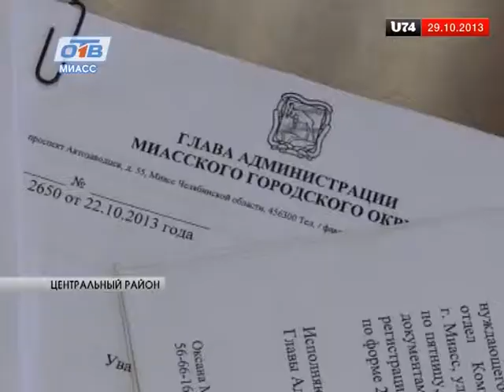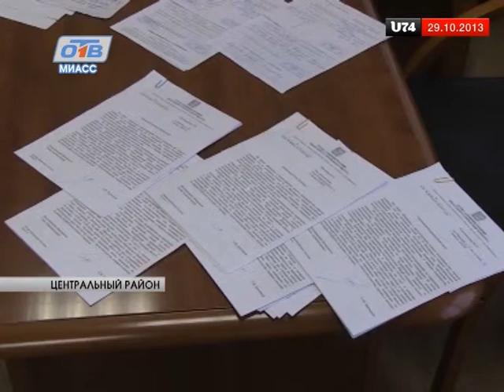Жителей предупреждают не поддаваться на уловки мошенников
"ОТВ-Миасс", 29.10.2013